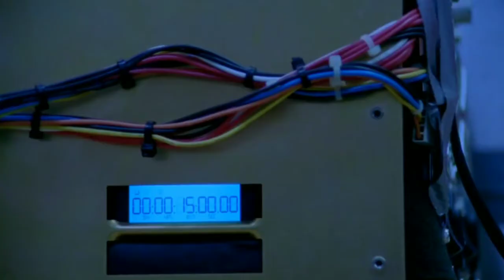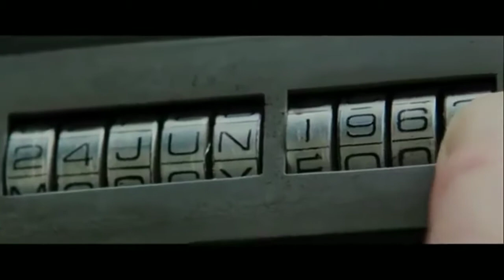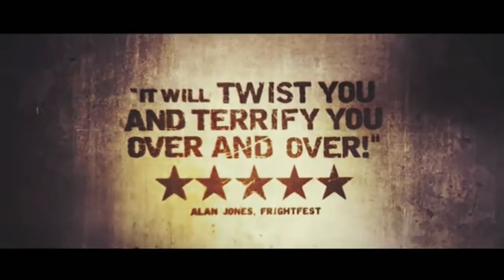Best Paradox movies | Best time travel movies | Top 5 paradox movies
In this video i have talked about different best movies regarding time travel and paradox. If you want to watch some mind blowing paradox movies then this video is for you. Best top 5 paradox movies of all time is ranked here in this video.

Top 5 paradox movies
Best paradox movies
Best movies
Predestination
Looper
Traingle
Source code

In this channel i review best tv shows, anime, movies, cartoon and many other thing in hindi. Also make videos about latest hindi indian web series, movies etc. And answer some questions about different tv series and anime.